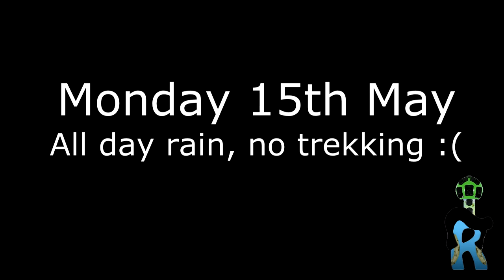"I don't know why you're here, it's a s*** hole"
Welcome to episode 10! In this episode we explore the cities of North West England (Lancashire).
I want to say it's a fun trip but it's been a bad week; more negative people than positive.

To see the Manchester special which was visited in the middle of the week, follow this link: